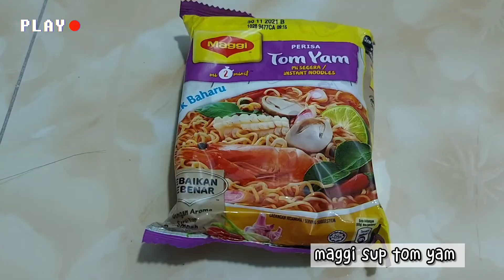Cara Buat Maggi Sup Tom Yam | Resepi Maggi Simple 🍵🦐 Tidak Cukup Semangkuk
kslina ~ Berkongsi menu dan resepi masakan
Belajar memasak untuk pemula
Tutorial masak untuk pemula
Cara masak simple dan sedap
Resepi mudah dan ringkas
Menu simple dan enak
Menggunakan bahan masakan yang mudah
Masakan simple tapi enak
Jangan jemu belajar masak

semoga rakan-rakan mendapat manfaat apabila share channel ini

terima kasih semua kerana sudi singgah ke channel ini